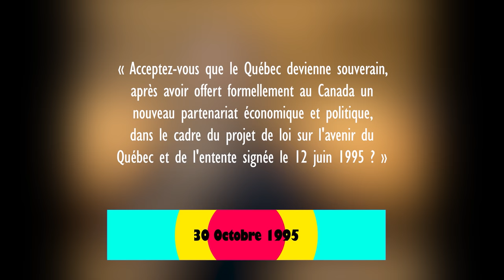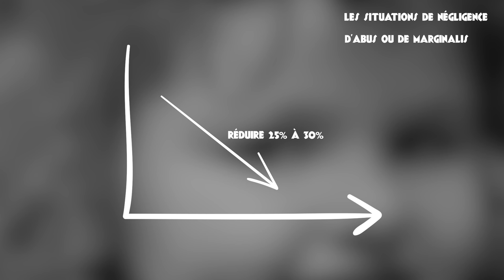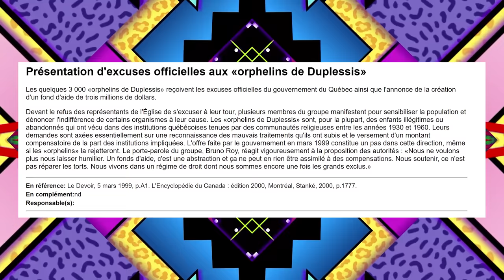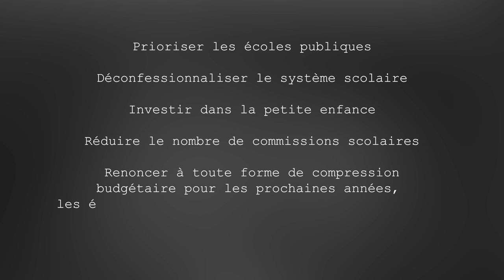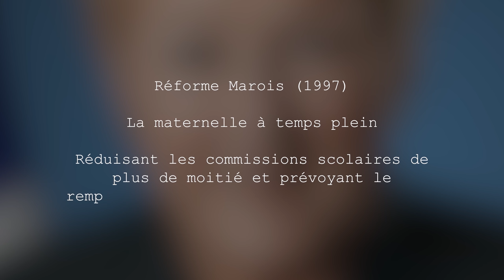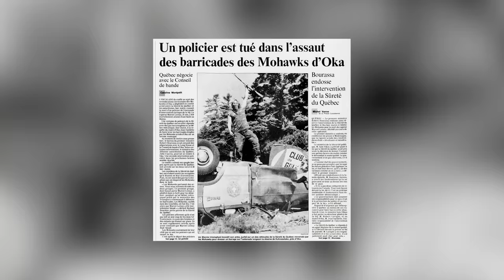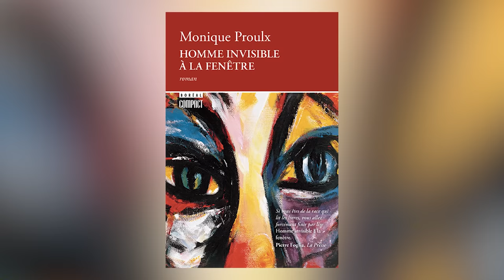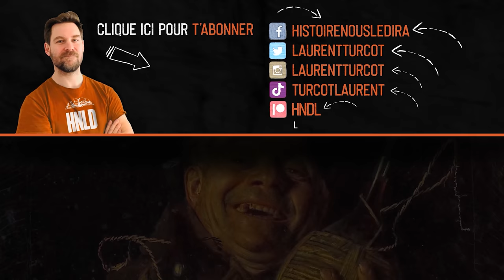C'était quoi les années 90 au Québec - HNLD Rétrospective # 2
Au Québec, les années 1990 ont donné lieu à plusieurs remises en question, notamment sous l’impulsion de percées technologiques appelées à modifier drastiquement le quotidien de tous, mais aussi par la mise à l’avant-plan de plus en plus présente des enjeux environnementaux, identitaires et individuels. C’est pourquoi plusieurs spécialistes voient cette décennie comme appartenant davantage au 21e siècle qu’au 20e, en la considérant comme l’amorce d’un mode de vie qui deviendra prédominant au tournant du millénaire. Allez, aujourd’hui, à l’Histoire nous le dira, une brève rétrospective de certains moments connus, et moins connus, des années 1990 au Québec!

Erratum: Le clin d'oeil de Patrick Roy en 1993 était à Tomas Sandstrom et non à Gertzky.

Pour soutenir financièrement la chaîne, au choix:
1. Cliquez sur le bouton « Adhérer » sous la vidéo.

Script-édition : Laurent Turcot
Montage: Gabriel Dupuis et Laurent Turcot
Réalisation : Laurent Turcot

Sources et pour aller plus loin:

Bilan du siècle
Site encyclopédique sur l'histoire du Québec depuis 1900, Université de Sherbrooke